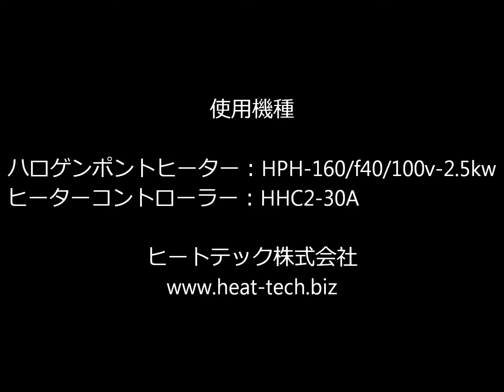岩石の加熱・溶解・ガラス化シリーズ24 橄欖石(Olivine)1 【非接触・高温加熱 ヒートテック(株)】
ハロゲンポイントヒーターで橄欖石(Olivine)1を加熱・溶融・ガラス化するデモンストレーションです。
詳細は下記サイトで確認して下さい。